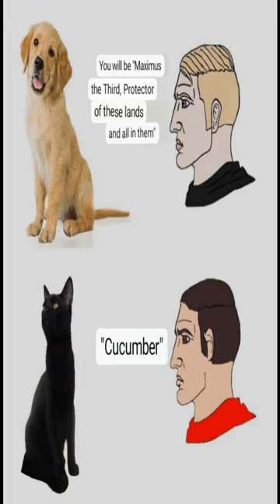Understandable - Dankest memes and comments Sunday March 12th!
Understandable - Dankest memes and comments Sunday March 12th! meme,reddit,thank you memes